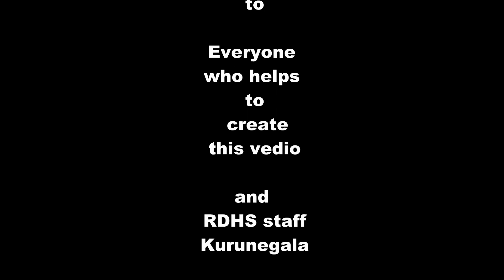Girithale Lake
Location         Giritale, Polonnaruwa
Type                reservoir
Catchment area 24 km2 (9.3 sq mi)[1]
Basin countries Sri Lanka
Built                 608-618AD

Max. length         550 m (1,800 ft)[1]
Max. depth         23 m (75 ft)[1]
Water volume 24×106 m3 (19,000 acre⋅ft)[1]

The 12th century ocean lake 'Giritale Tank' built by King Agbo the 2nd is said to be the deepest tank in Sri Lanka's medieval capital Polonnaruwa established as the city of the land in the 11th century AD.